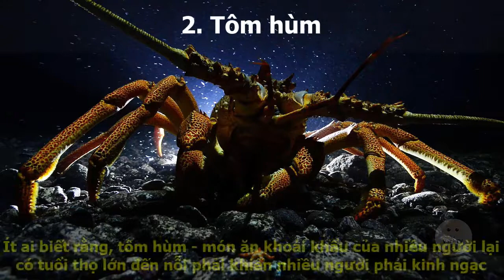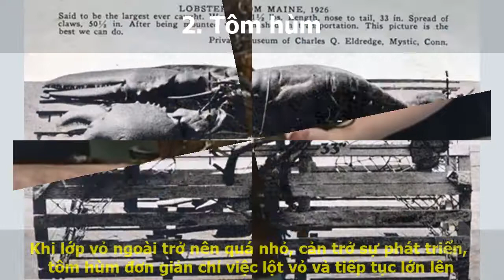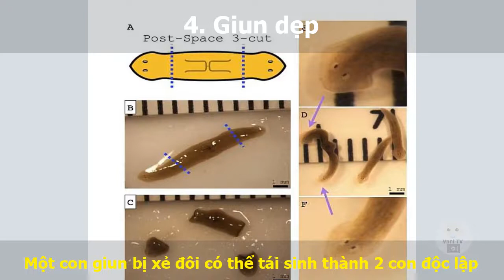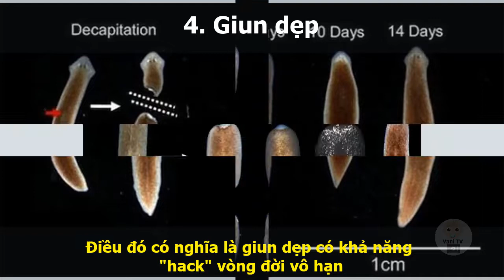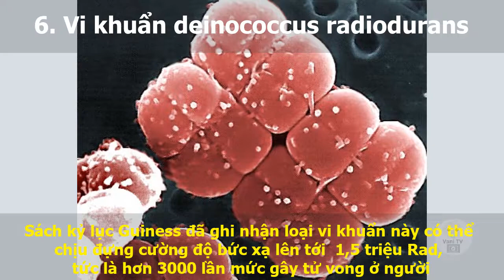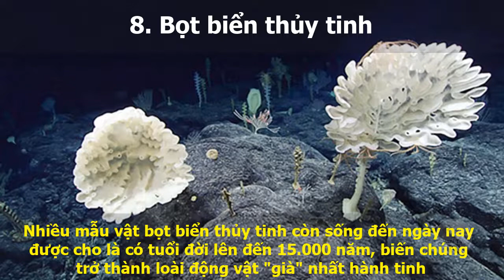Top 8 Loài Sinh Vật Bất Tử | Vani TV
TOP 8 LOÀI SINH VẬT BẤT TỬ
00:00 1. Sứa bất tử
00:45 2. Tôm hùm
01:35 3. Rùa
02:25 4. Giun dẹp
03:10 5. Cá voi Bowhead
03:50 6. Vi khuẩn deinococcus radiodurans
04:20 7. Gấu nước
05:05 8. Bọt biển thủy tinh